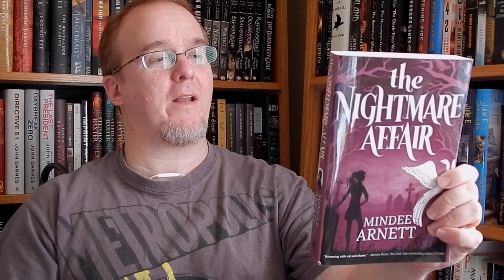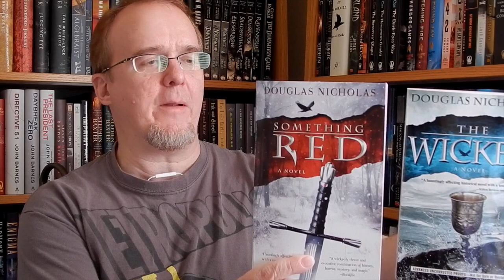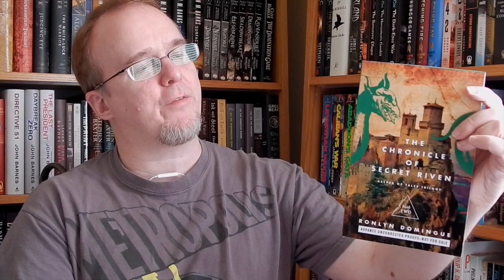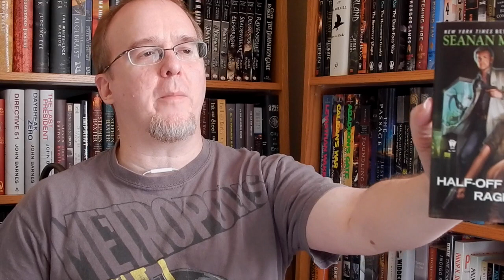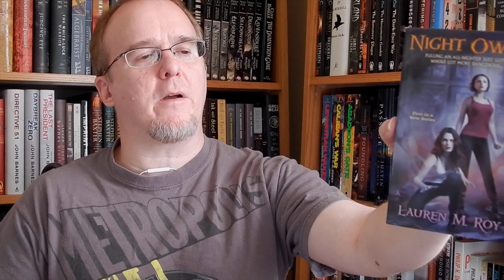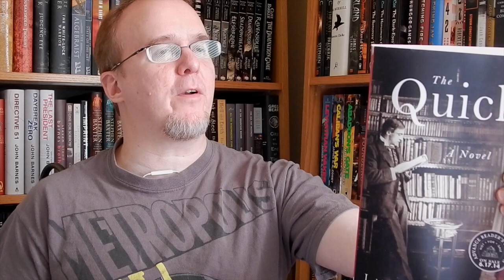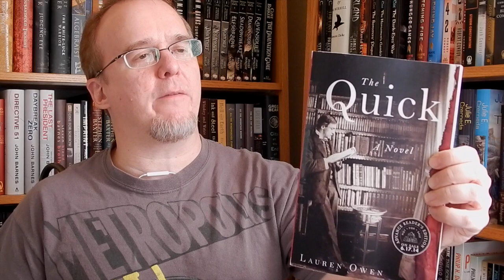SFF180 | Mailbag Monday | February 17, 2014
Welcome, new subs! A dozen new titles, including a number of Penguin/Ace/DAW paperbacks, a fascinating feminist fantasy, and a potentially enthralling Victorian dark fantasy debut. I fail at holding up books. :-(